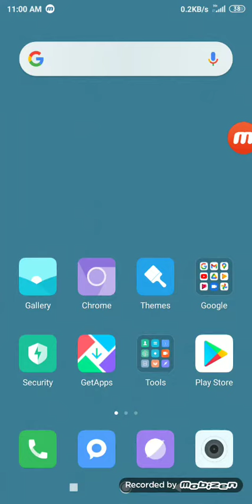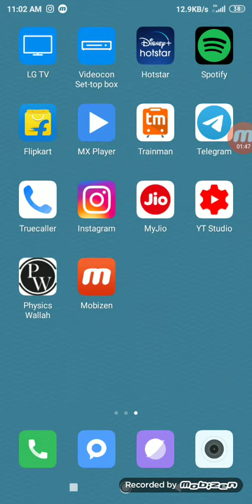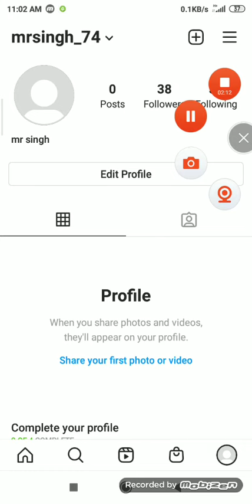How to increase followers every half an hour // 20 followers in every 30 minutes // real website